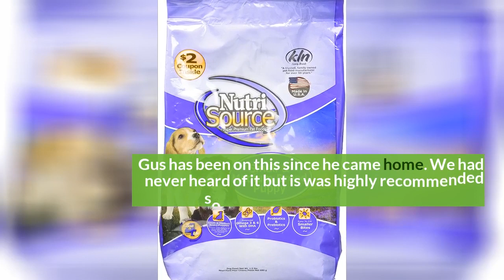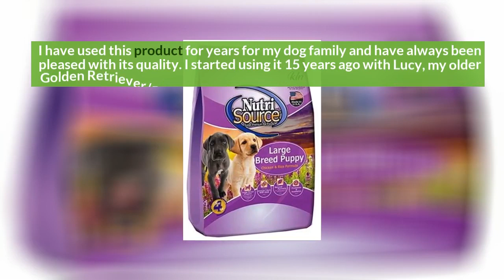Rice Dry Food For Dogs, 15-Pound Tuffy'S Pet Food 131101 Nutrisource Chicken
- Tuffy'S Pet Food 131101 Nutrisource Chicken/Rice Dry Food For Dogs, 15-Pound